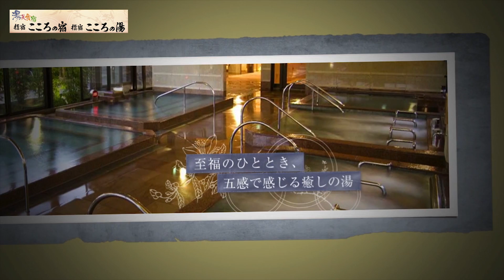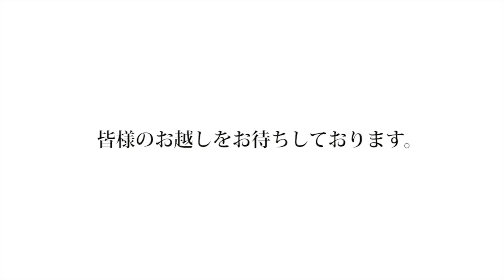温泉と宿が併設されたスーパー銭湯 食事処やエステ施設も充実｜指宿こころの湯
鹿児島県指宿の旅館・ビジネスホテル、こころの宿
温泉・お食事のスーパー銭湯、こころの湯

湯・食・美を兼ね揃えた「人のやすらぎの原点」を追求した癒しスポット、指宿こころの湯。
贅沢な気分を味わいながらこころもからだもゆっくり癒してください。
家族、また友達同士、カップルでのんびり、ゆったり一日中過ごせる温浴施設です。
お湯を使わない新しいスタイルの温浴施設です。岩盤・岩塩を高温で加熱し、発散される熱で室内をあたため、館内着を着たまま寝転がって利用できるレストルームです。

体を芯からあたため無理なく気持ちよく発汗できます。

現代人のストレスを和らげ気分爽快にし、活力の源を作ります。心地よい時間をお楽しみください。